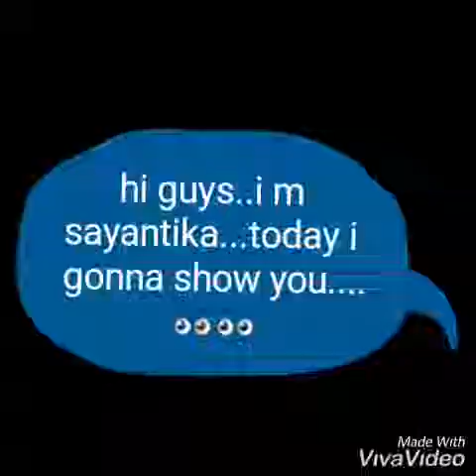Fabric painting on clothes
Use camel fabrica acrylic colours..

Choose ur brushes properly for colour